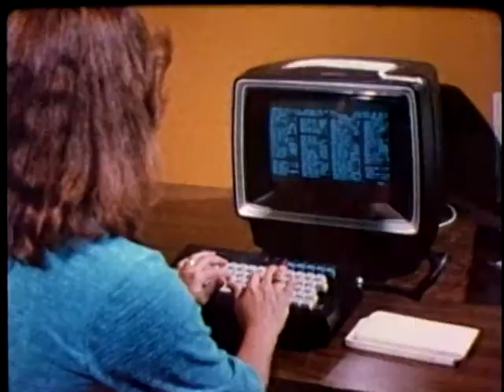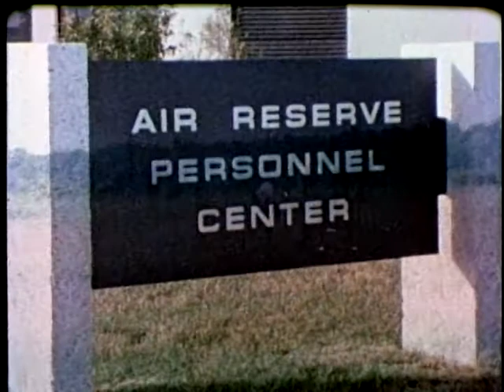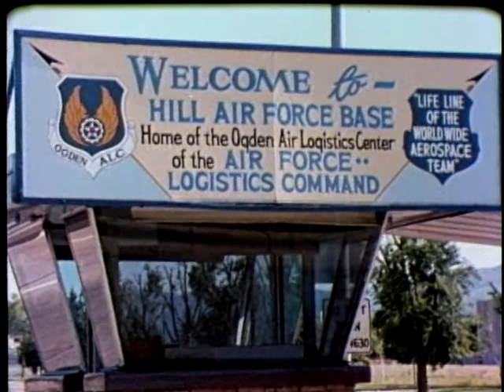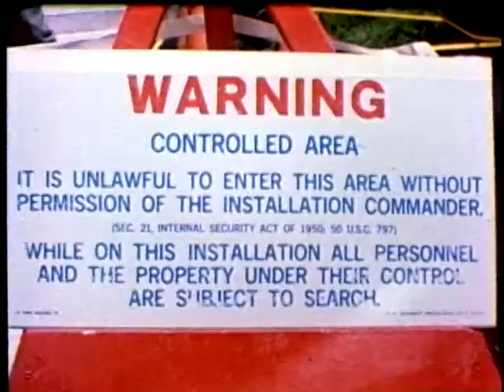AIR FORCE RESERVE - ALWAYS READY -- PAID REDOUBT 80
AIR FORCE RESERVE - ALWAYS READY -- PAID REDOUBT 80 - Department of Defense 1981 - PIN 52224 - AN OVERVIEW OF THE NATIONWIDE AIR FORCE RESERVE CONDUCTED BY THE COMMAND. PROVIDES AN UNDERSTANDING OF THE ROLES AND MISSIONS OF INDIVIDUAL RESERVISTS AND RESERVE UNITS IN SUPPORT OF THE TOTAL FORCE POLICY.